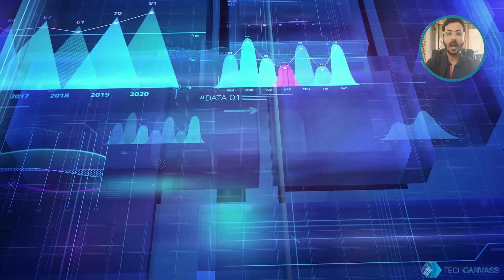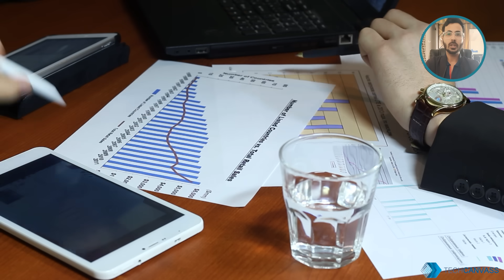Data Analytics fundamentals Course | Data Analytics course - Techcanvass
Are you curious about what data analytics is and how it can transform your business and decision-making? Are you eager to gain insights from raw data and harness its power to make informed choices? If you find yourself pondering these questions, you're on the right path toward discovering the world of data analytics.

🔥 Join Today! Data Analytics Fundamentals Course

In this comprehensive program, we will explore the fundamental concepts, techniques, and applications of data analytics. Whether you're a beginner looking to understand the basics or an experienced professional aiming to enhance your data analysis skills, this course will provide you with the knowledge and practical insights you need to succeed in the field of data analytics.

🔹 Key Features of the Data Analytics Fundamentals Course:
★ Solid Foundation: Gain a solid foundation in data analytics, equipping you to interpret data,   draw meaningful conclusions, and contribute to the decision-making process.
★ Comprehensive Learning: Our course serves as your entry point into the fascinating realm of ★Real-world data analytics. We'll guide you through the core concepts, methodologies, and techniques that empower organizations to harness the true potential of their data.
★ Real-World Examples: Explore real-world examples and engaging case studies to enrich your learning experience.
★ Endless Possibilities: Dive into the world of data analytics with us and unlock the endless possibilities it holds.

★Are You Ready to Transform Your Perspective on Data?

Join us as we take you through the modules in the Data Analytics Fundamentals course. This program will offer real-world examples and engaging case studies to enrich your learning experience. Let's embark on a journey together and discover the transformative power of data. Welcome to the Fundamentals of Data Analytics course.